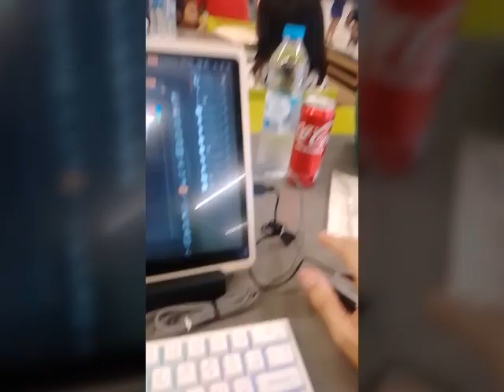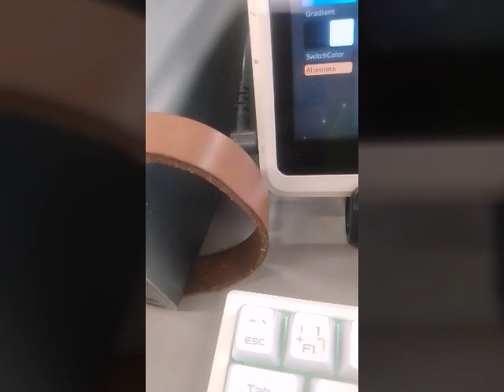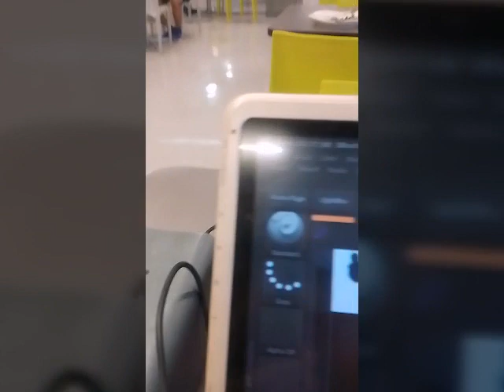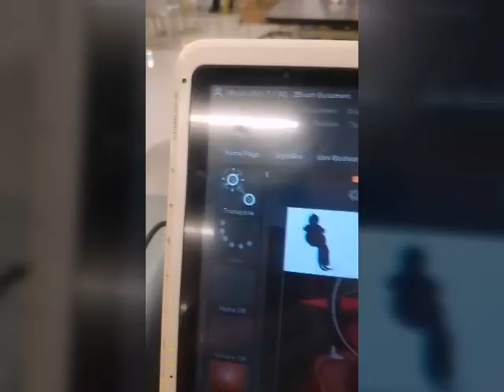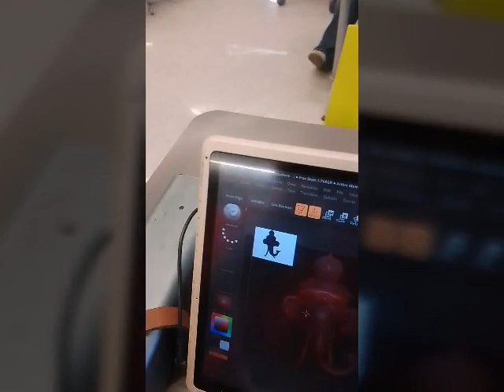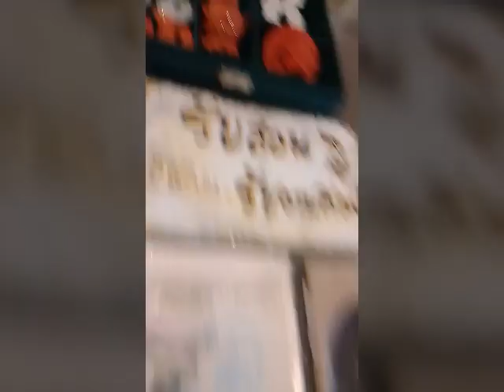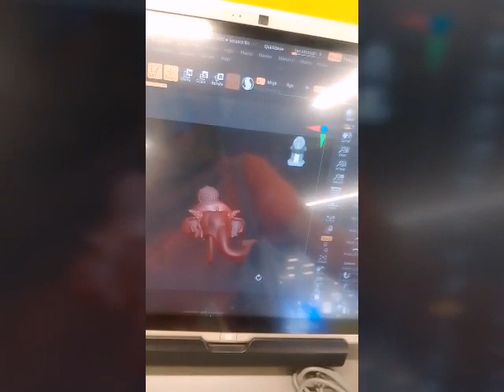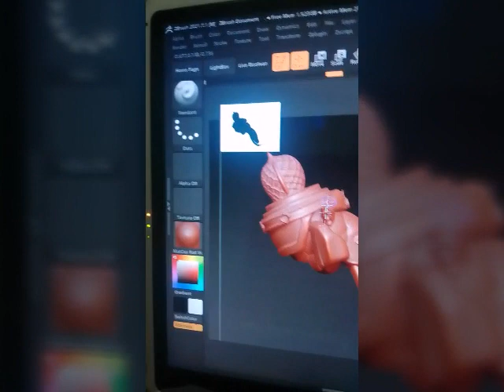(ปั้นหัวโขนพระพิฆเนตด้วย zbrush แล้วสร้างขึ้นจริงด้วยการชีดโมร 1.) 7 มิถุนายน ค.ศ. 2023